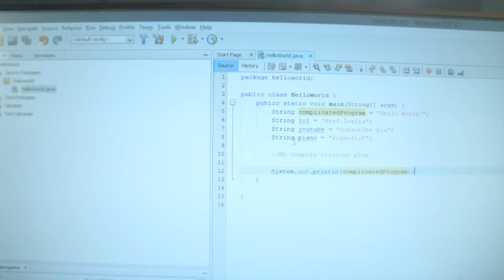8 Things I learned from coding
Vlog #1:
Coding has it's ups and downs. But hey it's all worth it when you finally make that computer do what you want. It's getting there that's the hard part :P